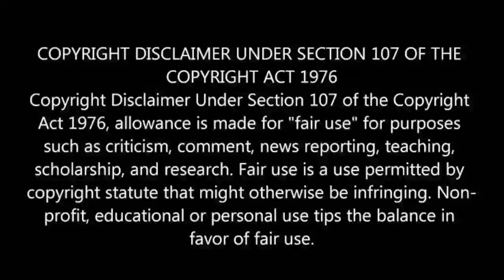KamaSutra A Tale of Love (1996) Full Movie Explained In Tamil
Kamasutra movie explained in tamil
Kamasutra A Tale of love (1996) Movie explained in Hindi
Kamasutra movie explained in hindi
Kamasutra (1996) Movie explained in tamil
Kamasutra full movie watch online